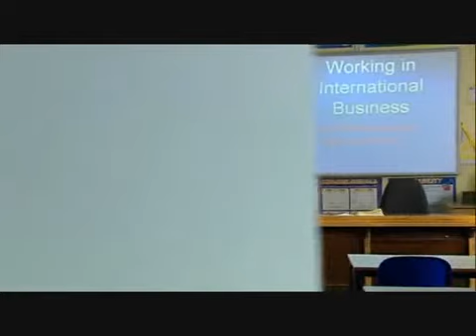YouTube- Waterloo Road Series 4 Episode 11 Part 4.mp4